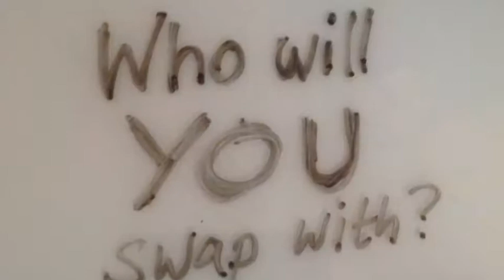Jobswap 1 Homeroom and EAL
Cathy, a G2 Homeroom teacher, shares her reflections after a day swapping jobs with Maily, an EAL teacher.